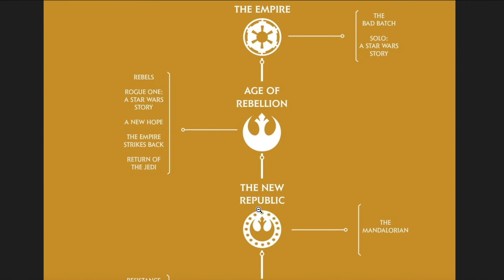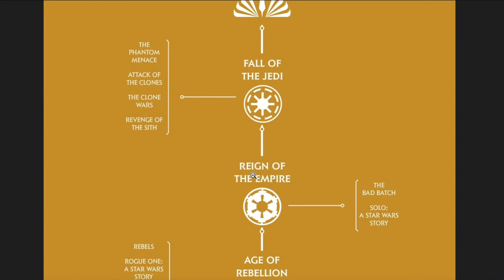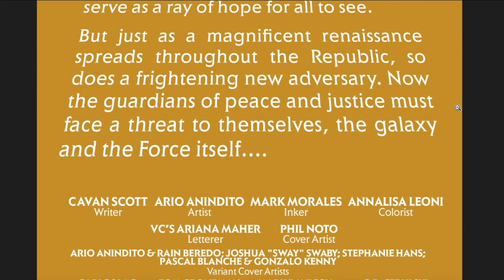Comic Review: Star Wars The High Republic #1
Yeah, so this is the first book in the further adventures of burning down George Lucas' legacy.